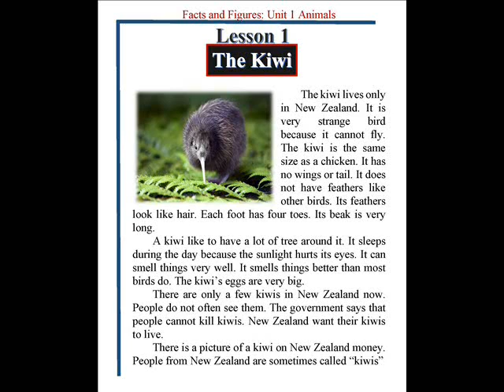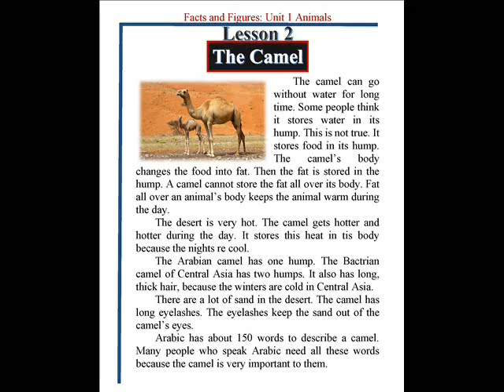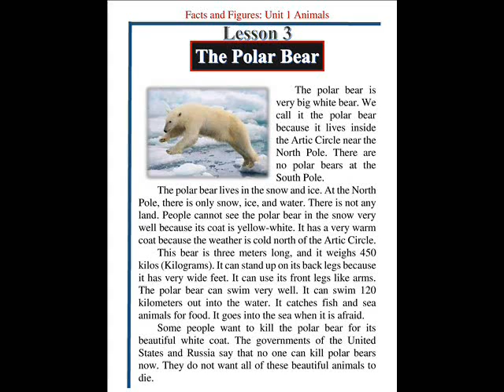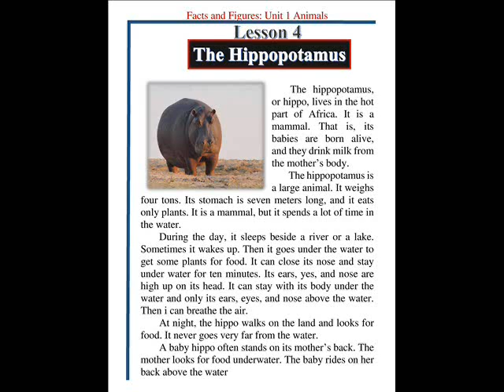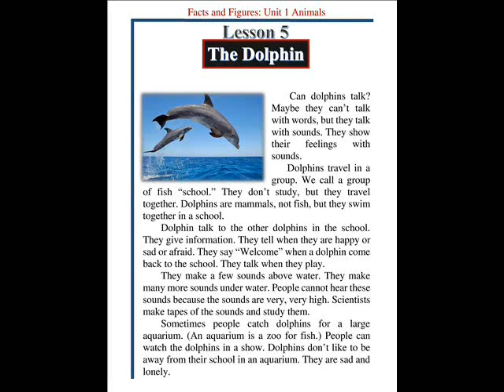Facts and Figures Third Edition 2005: Unit 1 Animals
This unit exists five lessons:
- Lesson 1 The Kiwi
- Lesson 2 The Camel
- Lesson 3 The Polar Bear
- Lesson 4 The Hippopotamus
- Lesson 5 The Dolphin